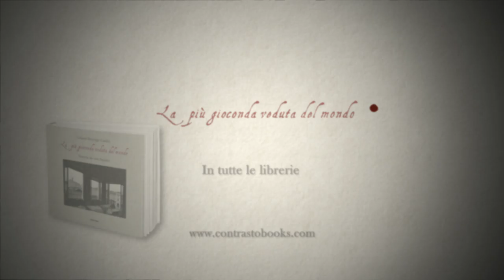Gianni Berengo Gardin - Pietro Aretino “La più gioconda veduta del mondo”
Contrasto pubblica La più gioconda veduta del mondo di Gianni Berengo Gardin, un lavoro inedito che ritrae Venezia da un particolare punto di vista: la stessa finestra da cui, cinquecento anni fa, si affacciava Pietro Aretino.

La vista sulla Pescheria, il Ponte di Rialto (all’epoca dell’Aretino ancora in legno), il Fontego dei Tedeschi - e il via vai delle persone soprattutto – vengono catturati dall’obiettivo dell’artista e messi in dialogo con le parole dello scrittore che, descrivendola in una lettera al suo benefattore, l’aveva definita “la più gioconda veduta del mondo”.

Il libro pone in un dialogo ideale il fotografo, vissuto a Venezia per anni, e lo scrittore: entrambi osservano lo scorrere della vita quotidiana, i traffici commerciali, le orde di turisti e le regate. Le immagini di Gianni Berengo Gardin ci raccontano cosa è cambiato e cosa è rimasto immutato. Occhi diversi e separati da una distanza di secoli sono puntati, incontrandosi in questo volume, sulla stessa bellezza indiscussa: Venezia.

Video - Livia Regali